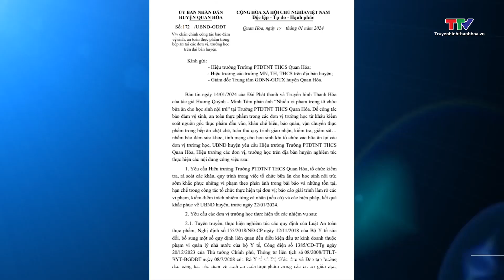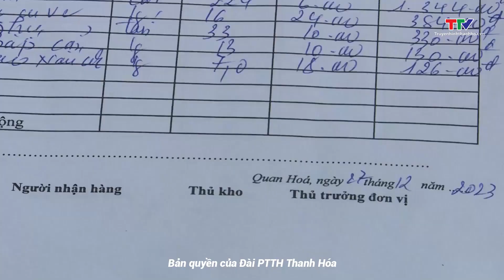Thời sự mới nhất: Kết nối giao thương xúc tiến thương mại tại huyện Hoằng Hóa | NSTH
Bản tin Thời sự 14h ngày 18/1/2024 | NSTH